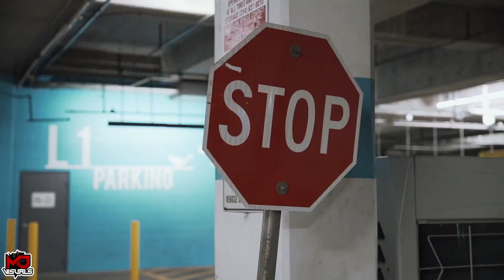Shazam Almighty - Im Back (Official Video)